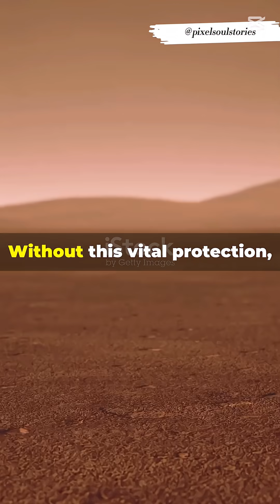Why Earth Is the Only Planet With Life 🌍